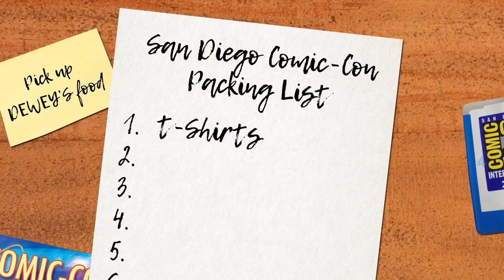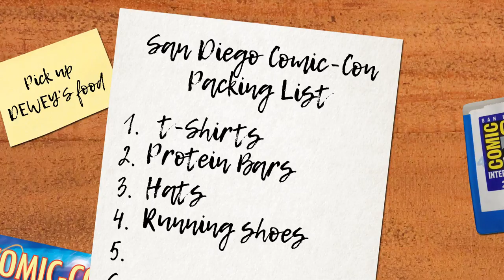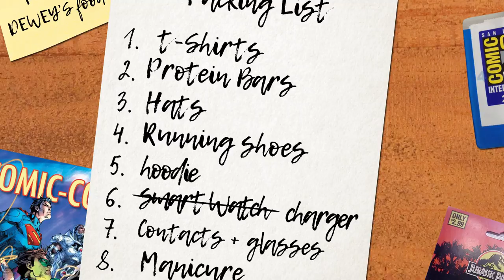Nemi-Vlog #5 - Comic-Con Essentials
San Diego Comic-Con 2017 is almost here and that means I've got some serious packing to do. Check out my list of Comic-Con essentials in the new Nemi-Vlog!